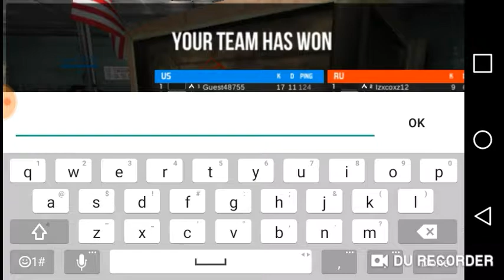Bullet Force NOOB GAMEPLAY#2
Hey hope you guys enjoy like and subscribble boyz